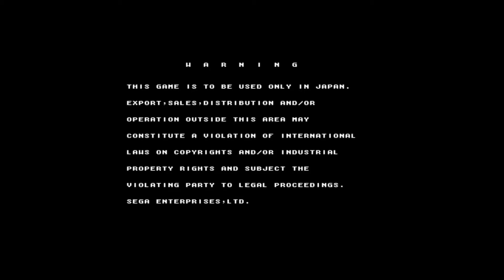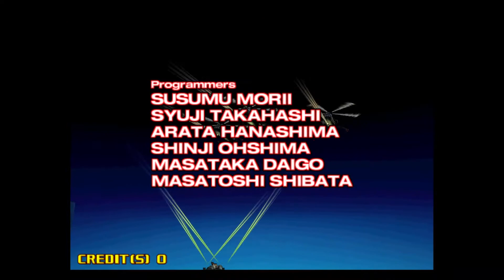20 Mins Of...Fighting Vipers 2 Intro (JPN/Arcade)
20 minute loop of the attract mode for Fighting Vipers 2.  Japanese version released by Sega to arcades in 1998 - there was no US release of this title.